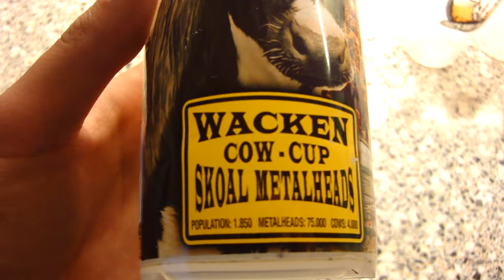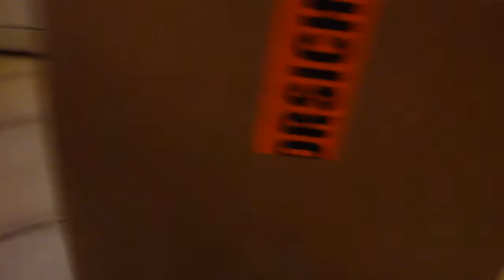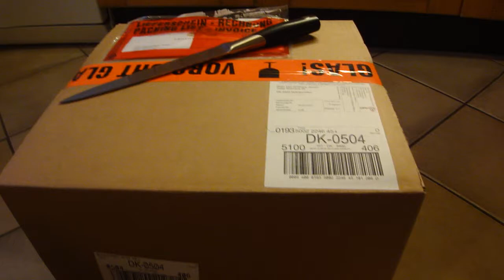Beer Mail 1#: Schneider Weisse Brewery + Wacken Glassware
So this is my first video of a Beer Mail. This one was from the Schneider Weisse Brewery in Germany, with some bonus stuff i got from my Wacken trip. Check out the video to see what i got.